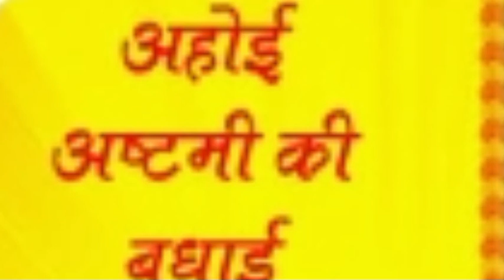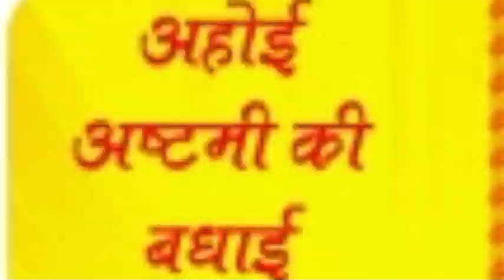अहोई अष्टमी पूजा विधि 2023 | होई आठे व्रत पूजा विधि !! ahoi ashtmi Puja vidhi 2023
अहोई अष्टमी पूजा विधि 2023, होई आठे व्रत पूजा विधि, होई अष्टमी व्रत पूजा विधि, होई अष्टमी पूजा विधि, ahoi ashtmi vrat Puja vidhi, Hui Puja vidhi, ahoi ashtmi Puja vidhi, hoi aathe vrat Puja vidhi ,अहोई अष्टमी की कहानी